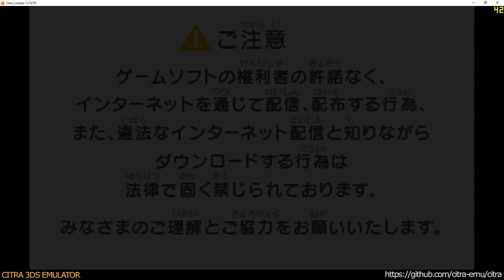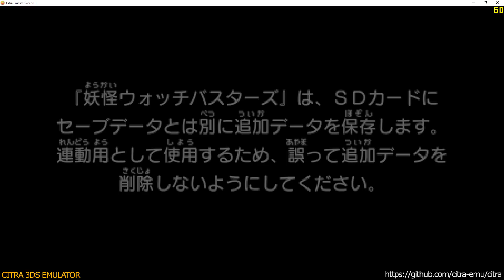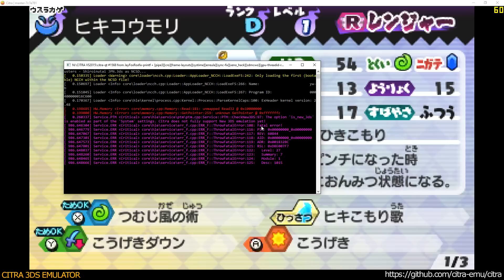Citra 3DS Emulator - Youkai Watch Busters Shiroinutai ingame 1080p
* additional merged commits:
- pipe3
- cro
- frame_layouts
- systime
- erreula
- dont-be-lazy
- fog
- wait-fix-timeout